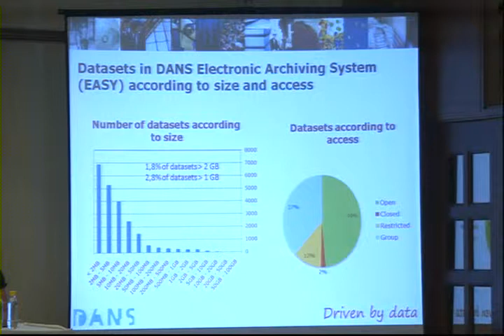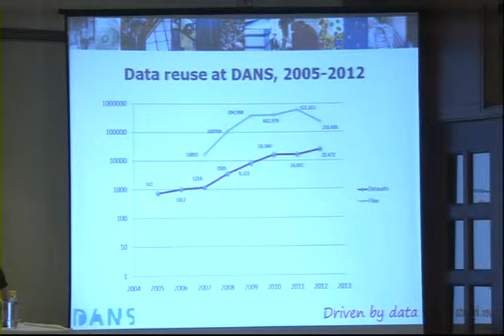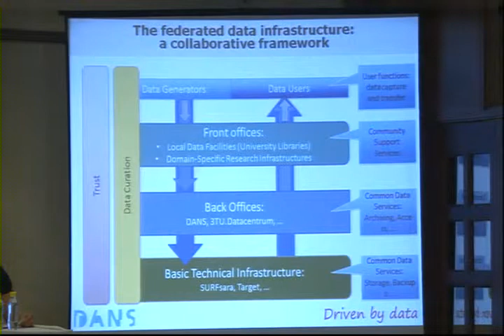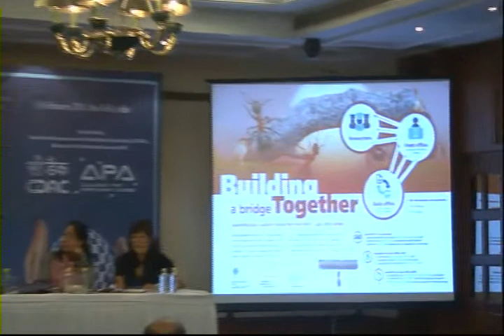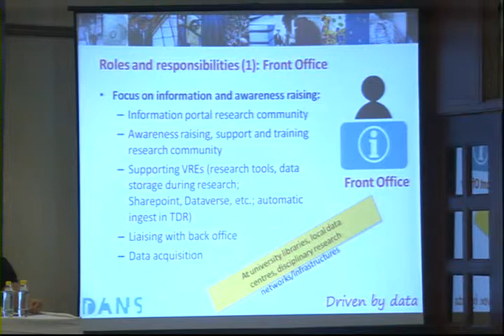Peter Doorn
Building a Federated Infrastructure for Preservation of and Access to Research Data in The Netherlands: The Front Office -- Back Office Model.

APA/ C-DAC International Conference on Digital Preservation and Development of Trusted Digital Repositories 5-6 February, 2014 organized by C-DAC at India Habitat Centre New-Delhi